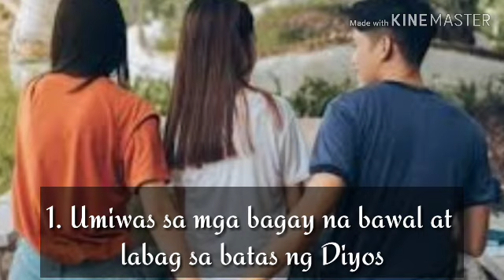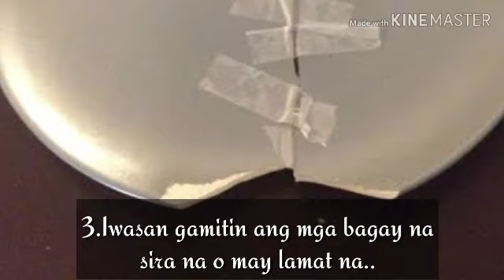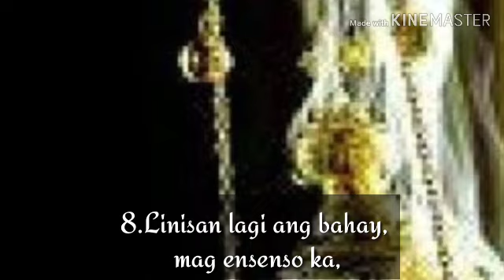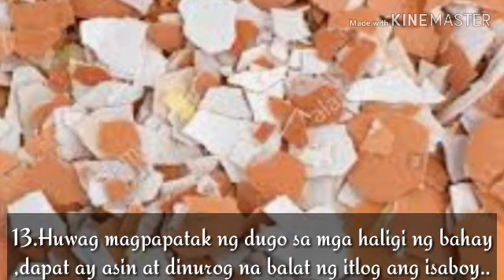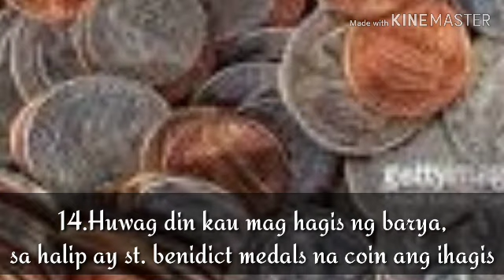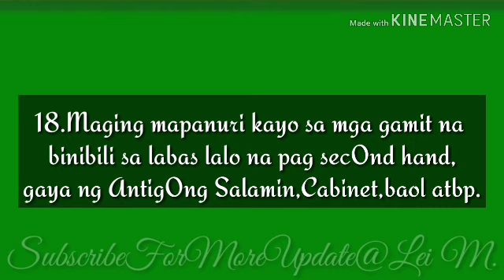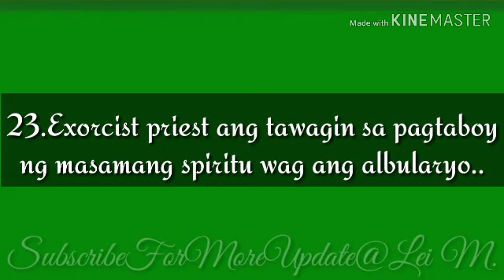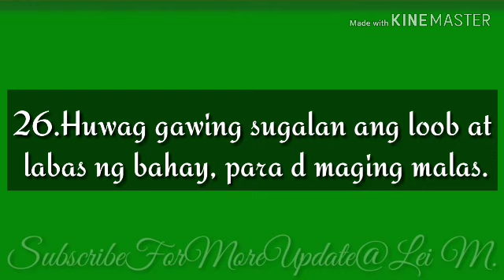Mga Dapat Iwasan Para Hindi Maging Malas Ang Bahay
Hello mga Darling.
Lei's here..in this video,paguusapan natin amg mga bagay na dapat iwasan para hindi malasin ang ating bahay .Sana magustuhan nyo...😊

Hi Mga❤️❤️❤️ Friends,Kapitbahay,Kapamilya,Kapuso,Kapatid..Hello po sa inyo lahat, Im Lea,isang simple mamayan ng Probinsya ng Pampanga,,Masaya ako mkasama kayong mga manunuod ko at tagasubaybay ng atimg channel,I Hope maenjoy niyo ang pag stay dito..Ang aking Channel ay naglalaman,ng mga random videos,tungkol sa mga Iba't ibang Tips sa Buhay ,mga Beliefs,at Healthy Tips, Kung ayaw nyo po sa mga ganito videos huwag nyo na lamang po Panuorin,,Salamat.. GOD BLESS ...